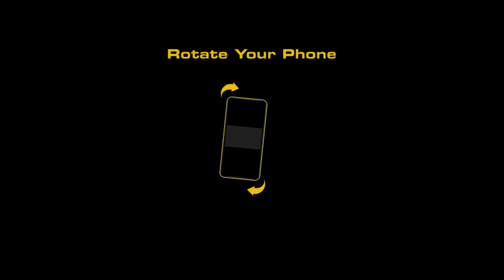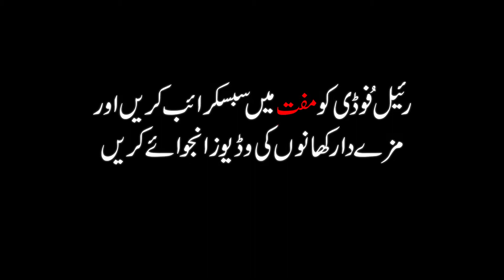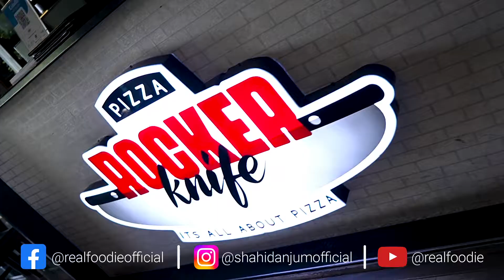BEST PIZZA IN LAHORE | PAKISTAN'S FIRST 30" PIZZA WITH 8 FLAVORS | INCREDIBLE PIZZA | BIGGEST PIZZA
BEST PIZZA IN LAHORE | PAKISTAN'S FIRST 30" PIZZA WITH 8 FLAVOURS | INCREDIBLE PIZZA | BIGGEST PIZZA

Lahore, Pakistan! Particularly known as the heart of Pakistan. I'll be sharing an amazing time spent at Rocker Knife Lahore.
I'll you show how a mouthwatering pizza is prepared at my favourite and a go-to place! I've been eating this pizza from the time when I knew what a real pizza tastes like!

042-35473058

►Pizza Price:
30"Inches 8 Flavours Pizza (PKR.5000/-)

►How You Can Get This 30" Inches Pizza Free!
3 PERSONS FINISH THIS PIZZA WITH A 1.5LTR DRINK IN 15MINS

17 Quaid Commercial, opposite Eiffel Tower Replica, Bahria Town, Lahore.